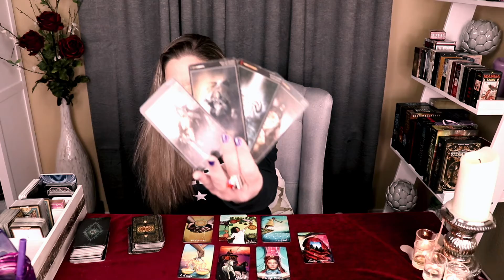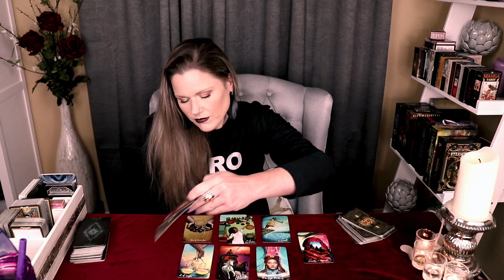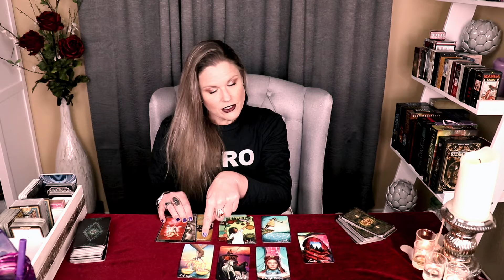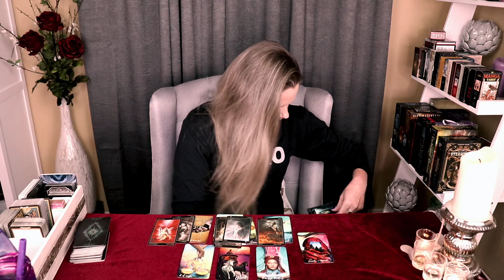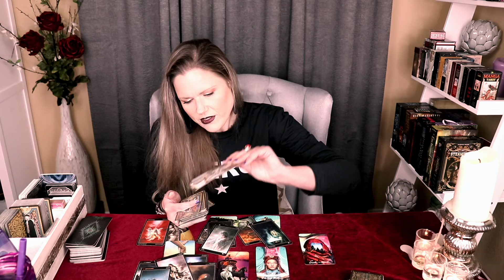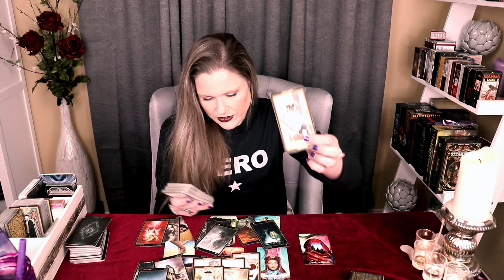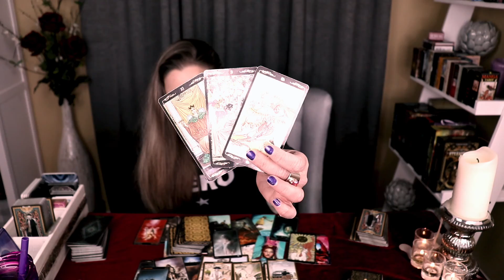TAURUS ~ Team Taurus / Monthly Reading / February 2021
♐︎ Sagittarius
♓︎ Pisces
♊︎ Gemini
♍︎ Virgo
WEDNESDAY (Cardinal Signs)
♈︎ Aries
♋︎ Cancer
♎︎ Libra
♑︎ Capricorn
THURSDAY (Fixed Signs)
♌︎ Leo
♒︎ Aquarius
♉︎ Taurus
♏︎ Scorpio

MONTHLY
Monthly Tarot
Mid-Month Check-In

About Your Reader, Christina:
Sun - Scorpio
Moon - Aries
Rising - Aries
Venus - Libra

!!! SASSY MAIL !!!
Sassy Scorpion Tarot
4301 W. William Cannon Dr.